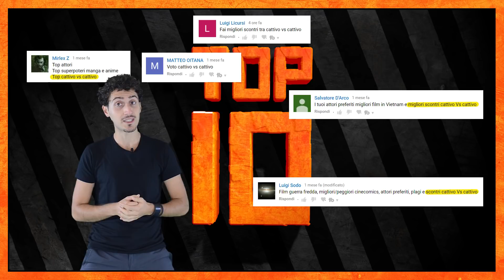Migliori scontri CATTIVO vs CATTIVO - TOP 10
Ebbene si quanti sono gli scontri tra buon e cattivi? Un'infinità! Ce ne sono una miriade di altri anche con solo cattivi protagonisti, o ancora con un miscuglio delle due cose , con fazioni composte sia da personaggi del bene e del male. L'obiettivo di questa settimana è stato trovare quali fossero i migliori di questi e qui giunge la nuova Top 10 Orange. Quali secondo voi mancheranno? Ci saranno tutti i villain che vi aspettavate di vedere? C'è solo un modo per scoprirlo...

Detto questo quali saranno i migliori secondo le mie opinioni?Come sempre per scoprirlo vi basta vedere il video dall'inizio alla fine. Scoprite le chicche che ho inserito per voi in questo nuovo video e, soprattutto, commentate qui sotto. Fatemi sapere quali sono i vostri film preferiti per quanto riguarda questo argomento.